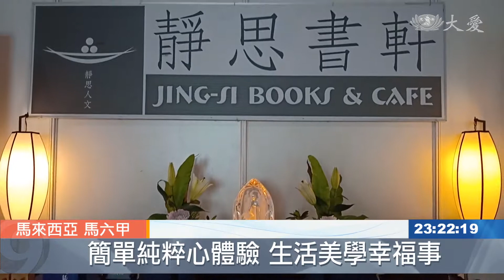回歸清淨生活 靜思文物結善緣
馬六甲生活用品傢俱展覽會，馬六甲慈濟志工設置攤位推廣靜思文物。結合心靈和生活環保，鼓勵大家多用攜帶式環保碗，離開時志工還不忘送上一句靜思好話。

靜思語好話，打開彼此話匣子，也為生活帶來正能量。

慈濟志工：「如果是這樣長形的話，也是很好，也是可以打包的，這些都是可以打包的。」

好的環保用品，也能為地球盡心力，馬六甲生活用品傢俱展覽會，慈濟志工設置攤位，推廣靜思文物。

慈濟志工 林梅英：「把我們的書、文物、所有一切的用品，都是在做保護地球，照顧大家的心，我們來到這裡，都是在做這樣的推廣，希望可以做到淨化人心這一部分。」

慈濟志工 黃婷婷：「對我們健康有用處，好的東西一定要分享給大家，讓大眾全部都可以使用。」

書香茶香心靈香，在生活中，不傷害大地，也對健康有益。

林惠珠 池秋慶 謝麗慧 馬來西亞報導